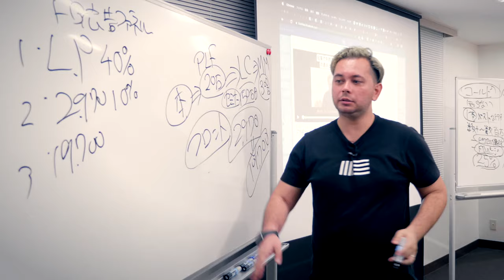売り込みをしなくても自然に売れるマーケティング戦略とは？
あなたは「マーケティング」や「セールス」に苦手意識はありますでしょうか？

世の中の印象としても「マーケティング」や「マーケッター」という言葉に良い印象を持っている人は一般的には多くないと予想します。

なぜなら多くの人は「しょぼい商品をさも良い商品かのように見せかけて売ることがマーケティングでしょ？」という印象を持っている人が多いからです。

しかし、私自身もこのようなYouTube動画を公開することで、これまでに多くの新規のお客様を集めることができています。

YouTubeで役に立つ情報を伝えて新規顧客の獲得につなげることも、立派な「WEBマーケティング」の戦略ですが、それに対して「いやらしい売り方だよねー」と思う人は少ないはずです。

なぜなら「価値ある情報をお伝えして、自然にファンになってお金を支払いたいと思う」という流れで集客をしているからです。

とある海外の有名マーケッターは「全てのマーケティング活動において価値ある情報を伝えなさい」と言っていました。

まさにそれが私が行なってきたことであり、多くのファンを獲得しながら、派手な売り込みなして、お客様のほうから「お金を支払わせてください！」と言っていただける仕組みを作ってきたからこそ、毎年順調にビジネス規模を拡大できているわけです。

ぜひあなたも、YouTubeやブログやSNS、そしてセールスの際のサイトやウェブセミナー、セールスビデオなどでも「価値ある情報を教えた上でセールスをする」ということを行えば、自然に新しいお客様を集客して売上アップすることが可能になりますよ。

ぜひあなたのターゲット層が知りたい情報や、あなた自身が実践して結果が出たノウハウを積極的に世の中に公開して、新しいお客様を集めていきましょう！

【無料】初心者のためのWEBマーケティング基礎講座をプレゼント中！

動画の目次はこちら
0:00 イントロ
0:50 売り込みをしなくても自然に売れるマーケティング戦略
3:25 全てのマーケティング活動で役に立つ情報を伝えるべき
6:32 マーケティングの目的はファンを作ること
9:19 商品が売れない人によくあるパターン
12:33 デジタルだからこそこの戦略を活用すべき
14:34 受け取るためには先にGIVEすべし
15:41 この内容をさらに学べる書籍のご案内